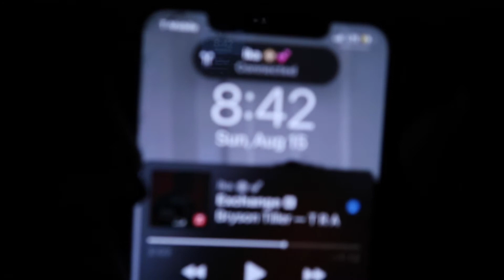sunday montage but in orlando | curly.ika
hiiiii everyone! this video is super super short for no reason, but i still decided to post it! is malaika getting consistent?!?

THIS IS PART 3/3 OF MY WEEKEND TRIP

♡MUSIC♡
N/A

♡Q&A♡
age: 15
subbie count: 261
camera: canon g7x mark ii
editing software: iMovie + phonto

have a great week! love youuuuu ♡